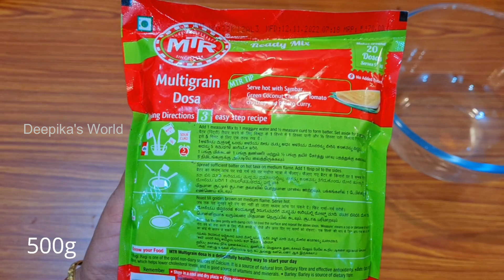MTR multigrain dosa mix recipe | एमटीआर मल्टीग्रेन दोसा मिक्स रेसिपी | instant dosa recipe